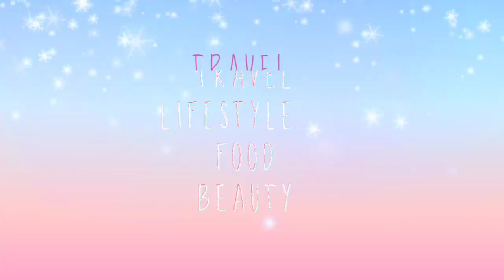Tinted sunscreen and bagong lipdip ng sunnies?!primer na maganda??